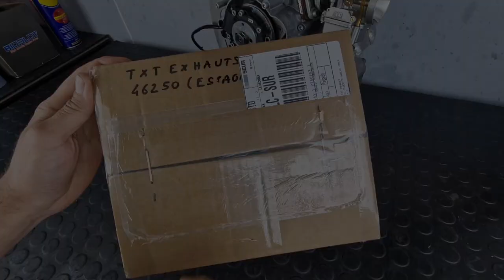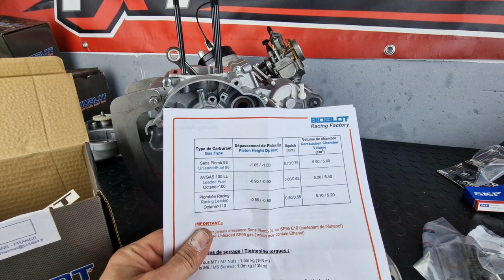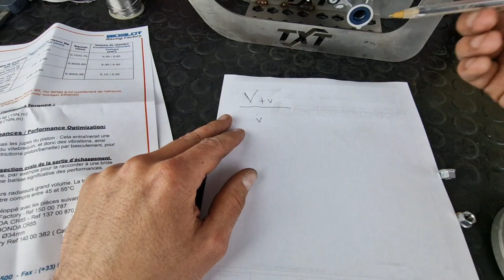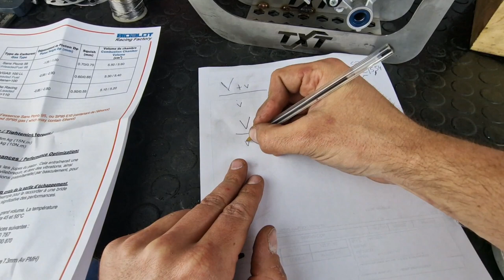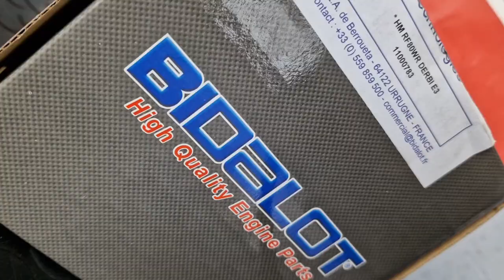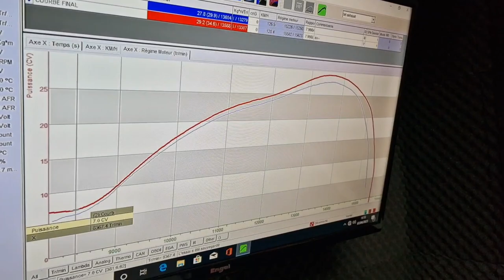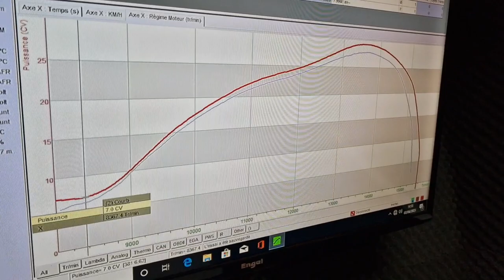[VLOG] Le nouveau bidalot 80 derbi euro3. 20, 25, 30, 35cv ? 😁